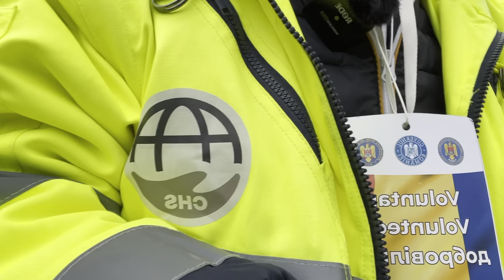8 Martie în vama Siret. Cum a fost marcată ziua Mamei in Vama Siret?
8 Martie în vama Siret. Cum a fost marcată ziua Mamei in Vama Siret?

Echipamente:
- Microfon Comica CVM-VM10ll

-Moza Mini-P gimbal stabilizator Amazon

-Powerbank Amazon

-Recomandam cardul Revolut Cum a fost marcată ziua Mamei in Vama Siret?